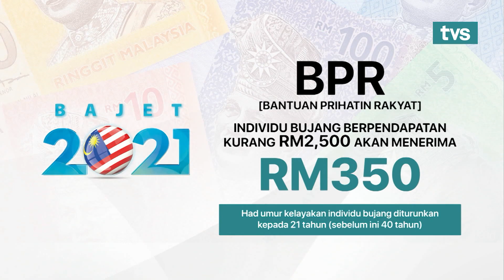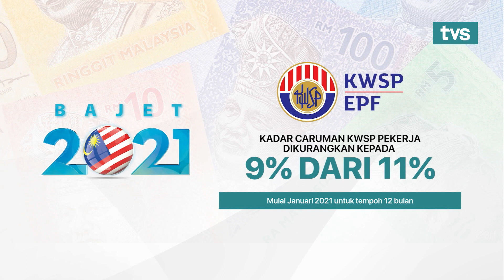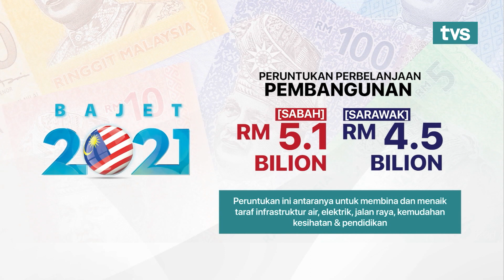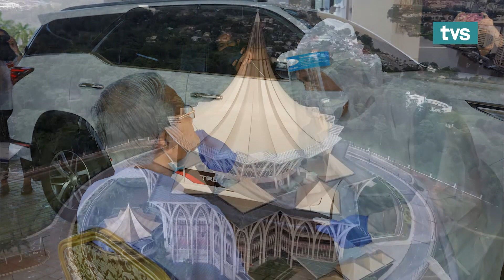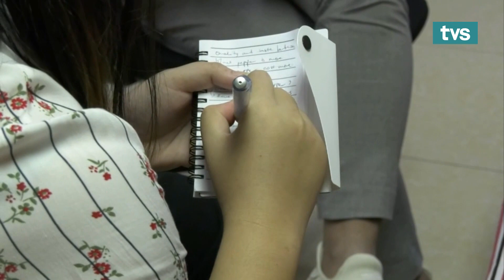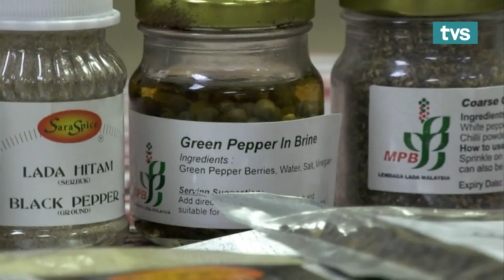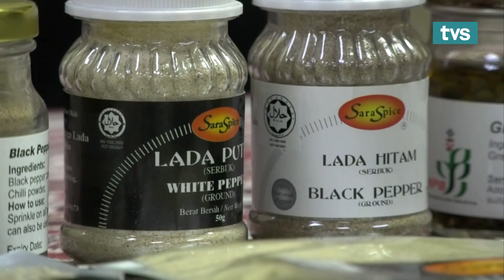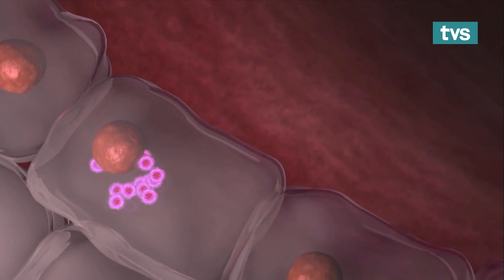TVS Utama, 6 November 2020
1.Belanjawan 2021 Dibentang Di Parlimen
2.BPR Memanfaatkan 8.1 Juta Orang
3.KWSP- Pengeluaran Rm500 daripada Akaun 1